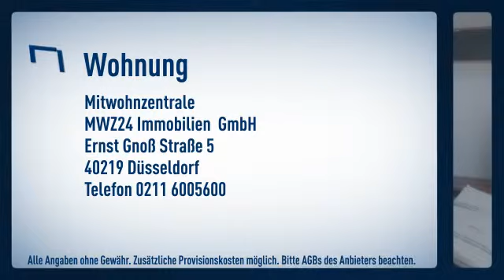Oberkassel: Modernes Apartment mit Balkon. Wohnschlafraum mit 1,4 m breitem Bett, Sitzbereich,